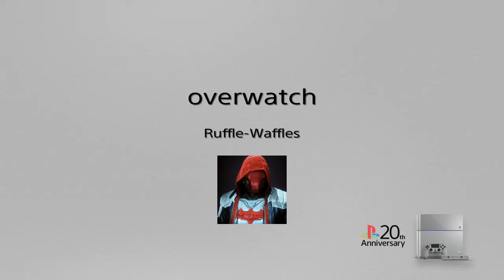My First Time playing Overwatch